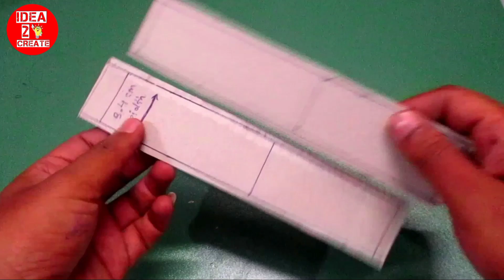Make Helicopter with Toothpast Box ll How to Make a Helicopter